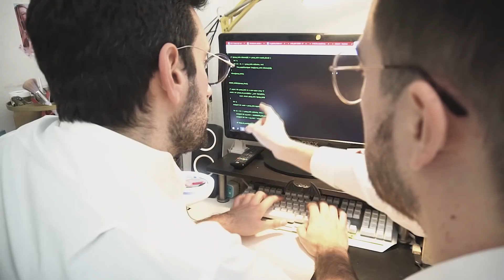συμβουLOVEτορες #7 || Πως να αντιμετωπίσετε την παράλογη ζήλια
Οι συμβουLOVEτορες είναι εδώ για να λύσουνε κάθε απορία σας σχετικά με το dating. Σε αυτό το επεισόδιο παρέχουν το expertise τους και δίνουν συμβουλές σχετικά με την ζήλια.

Περιμένουμε τις δικές σας απορίες στα σχόλια και στα social media της εκπομπής

Guest Stars